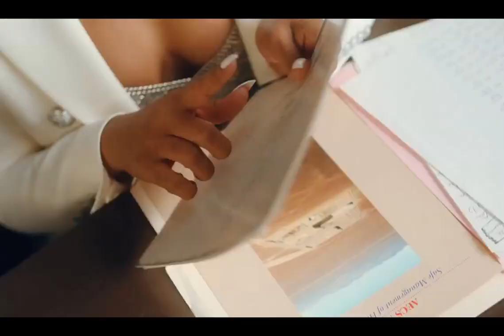City Girls Ill Take Your Man Clean Intro Vj Tools